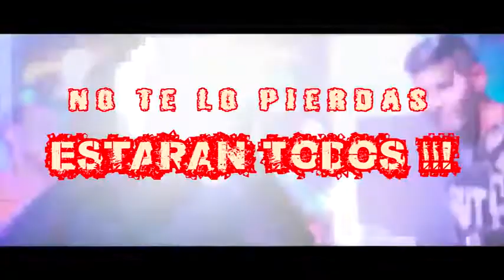pablo funki nght - SPOT PUBLICITARIO